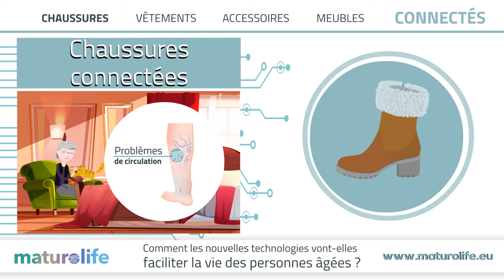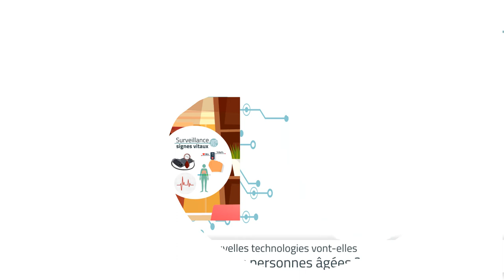Objets connectes pour personnes âgées